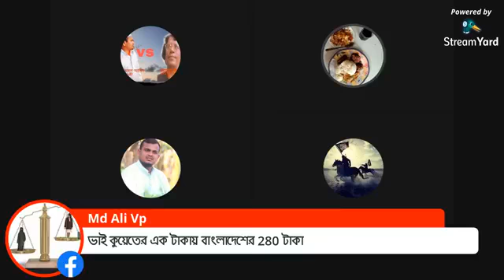নাস্তিক্যধর্মের নৈতিকতা? মাওলানা রুহুল আমিন সিরাজি।